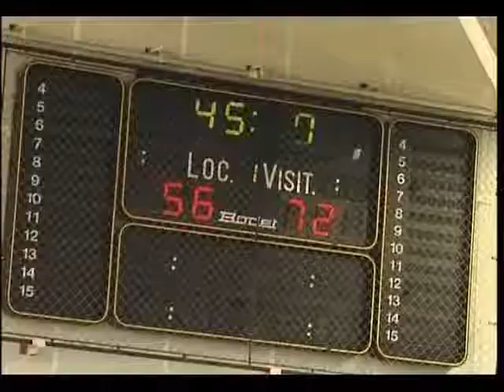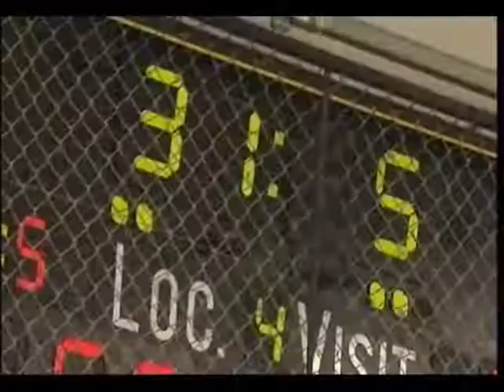KS3 Clic! 3 Star Interactif OxBox video clip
Try a video clip from KS3 Clic! 3 Star Interactif OxBox: Unité 4, C'est la vie Charlie